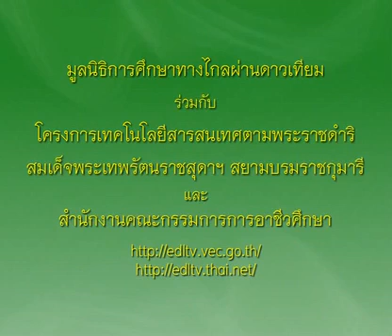092+01010310B+อิ่วก้วย+1301+ครัวการอาชีพชาววัง